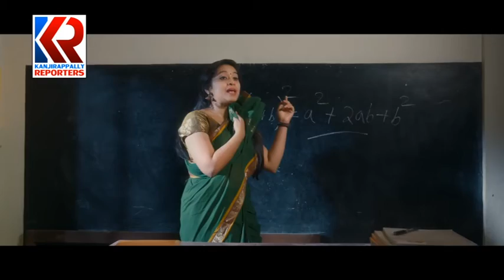morchary issue mundakkayam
മുണ്ടക്കയത്തെ ദേവയാനം പൊതു സ്മശാനം അടച്ചു പൂട്ടിയിട്ട് മൂന്ന് മാസം പിന്നിടുന്നു. ഭരണ സമിതിയുടെ പിടിപ്പ് കേടെന്ന് മുൻ പഞ്ചായത്ത് പ്രസിഡൻ്റ് കെ.എസ്. രാജു